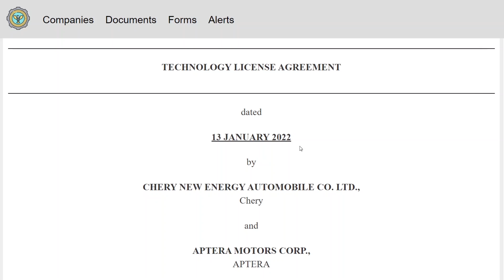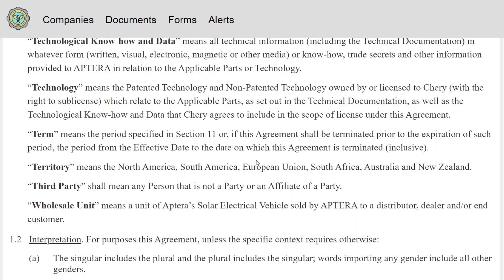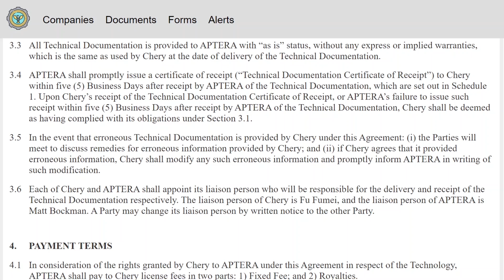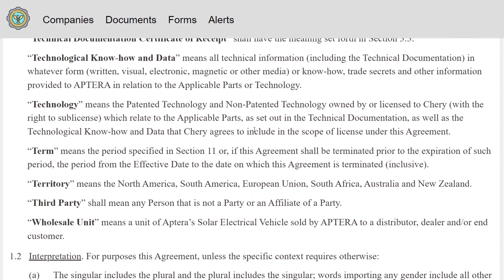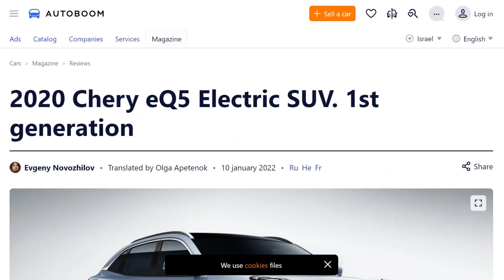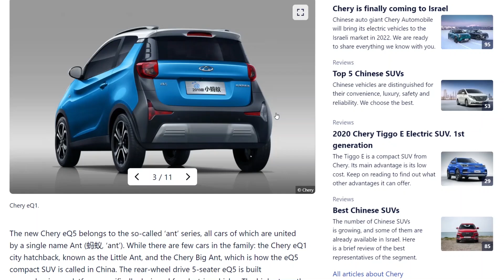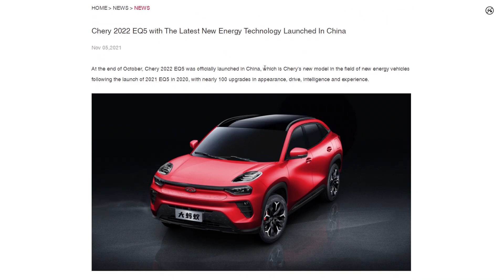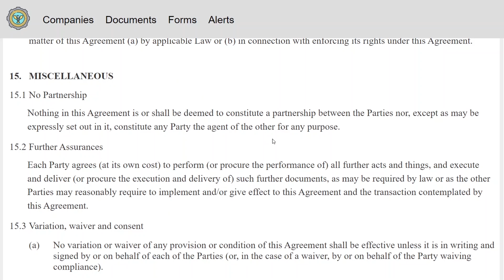Some clarity on Chery and Aptera - just a bit.